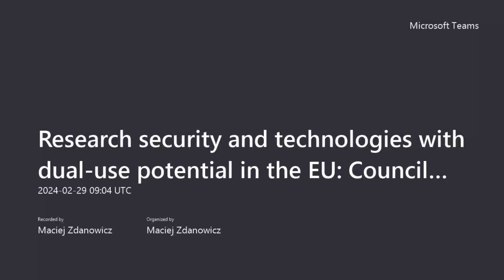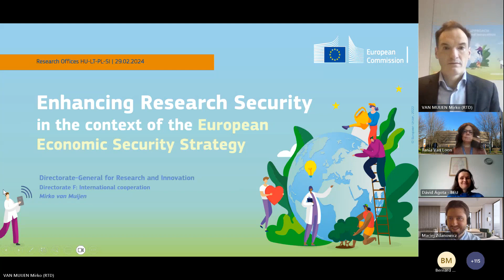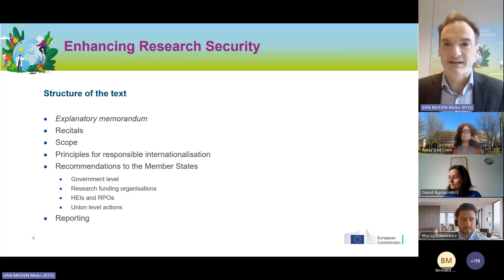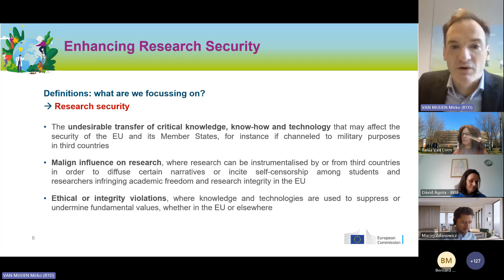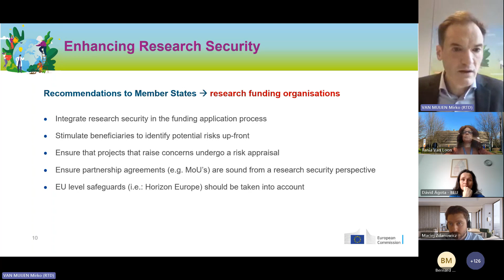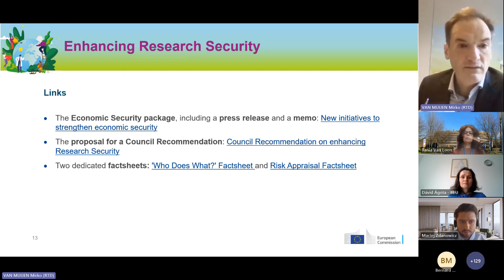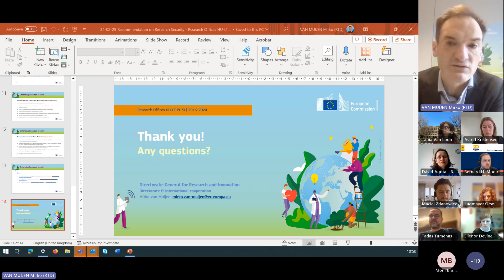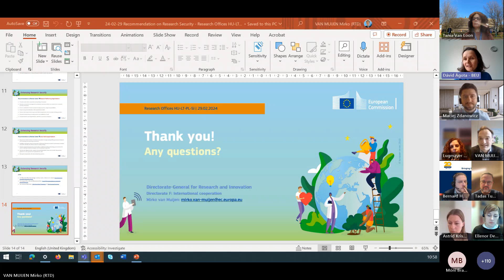Research security and technologies with dual use potential in the EU (Council recommendation)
Commission has put forth a proposal for a Council Recommendation designed to offer enhanced clarity, guidance, and support to Member States and the broader research and innovation sector. This aims to assist in mitigating risks to research security and ensuring that international cooperation in research and innovation remains both open and secure.